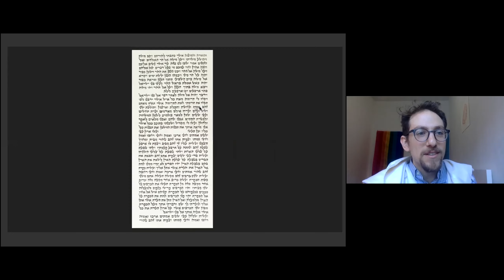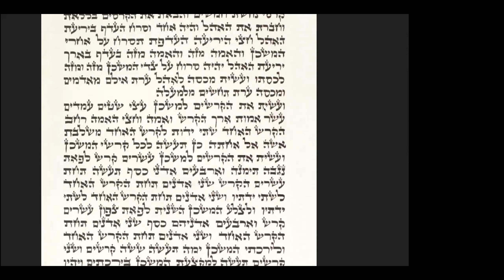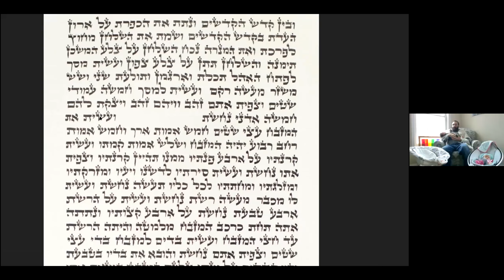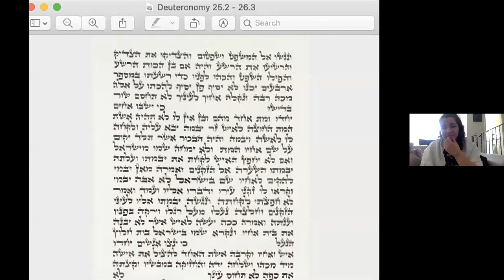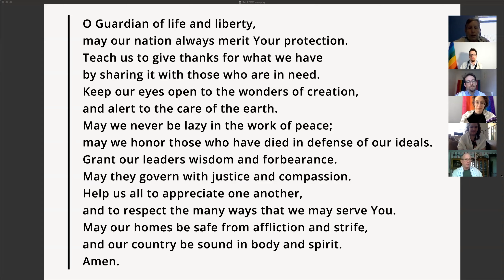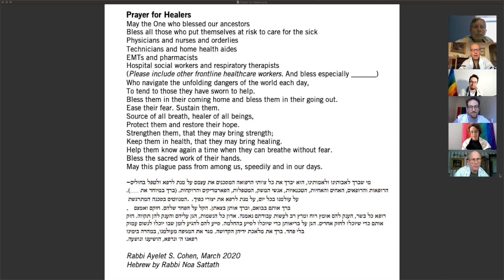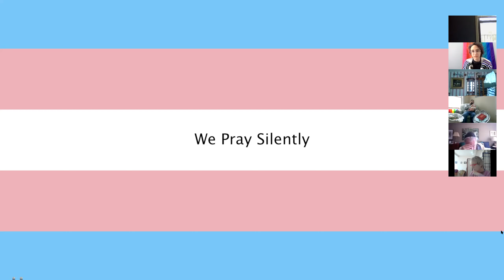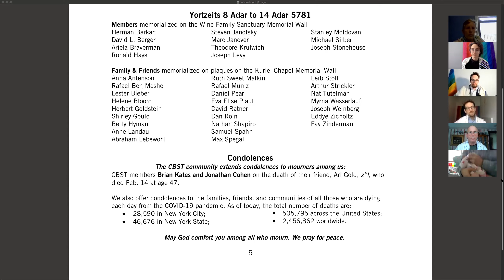Shabbat Service - February 20, 2021 / 8 Adar 5781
Shabbat Morning Service
Parashat Terumah
February 20, 2021 / 8 Adar 5781
Ba’al Tefillah & Service Leader: Cantorial Intern Sam Rosen
Service Leader & D’var Torah: Cooperberg-Rittmaster Rabbinical Intern Dave Yedid